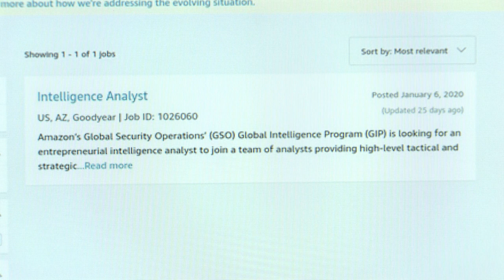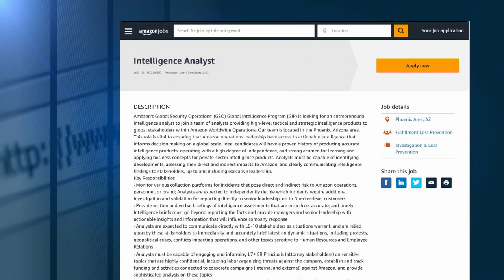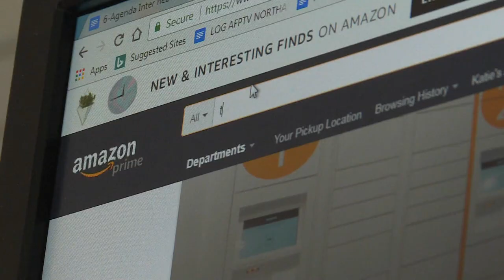ΕΕ: Στο στόχαστρο η Amazon για καταπάτηση εργασιακών κεκτημένων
Αγγελία για εργασία «πρόδωσε» ότι η Πολυεθνική ήθελε να παρακολουθεί τους εργαζομένους της για αποτροπή οποιασδήποτε συνδικαλιστικής δράσης. Η Amaon απέσυρε την αγγελία και διαψεύδει τις καταγγελίες.